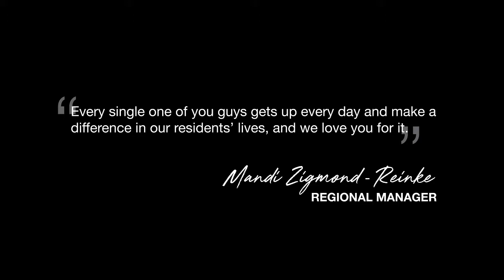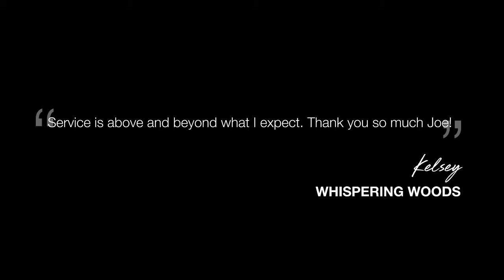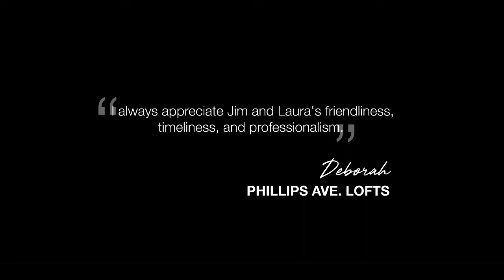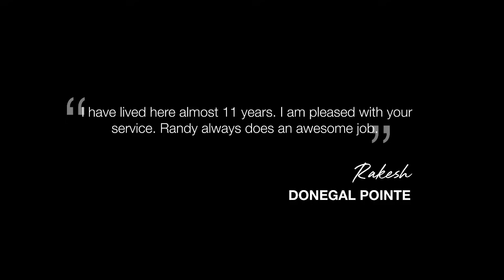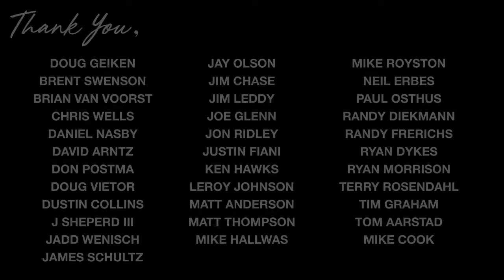Lloyd Maintenance Thank You Video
We are so grateful for our amazing maintenance teams who keep our communities looking beautiful and properties working properly. If you're interested in a maintenance career with Lloyd, check out our open positions